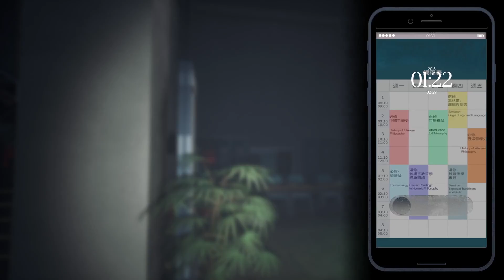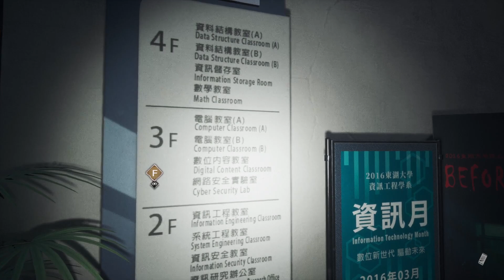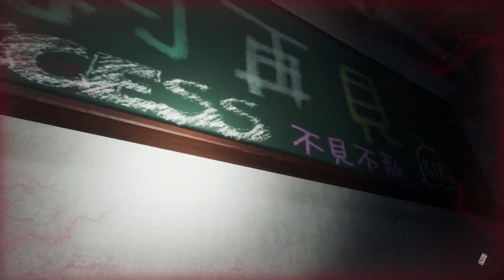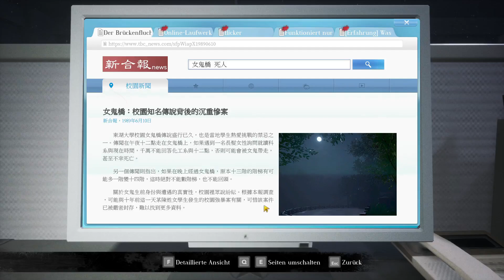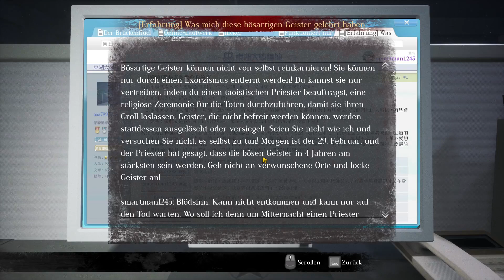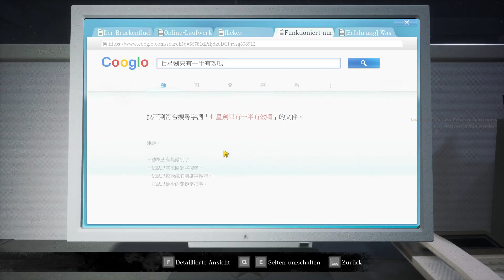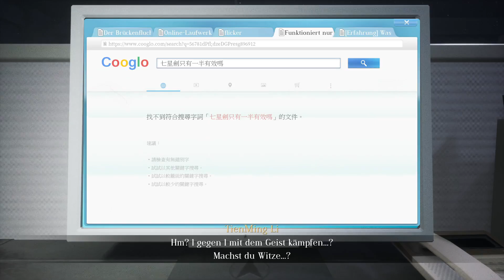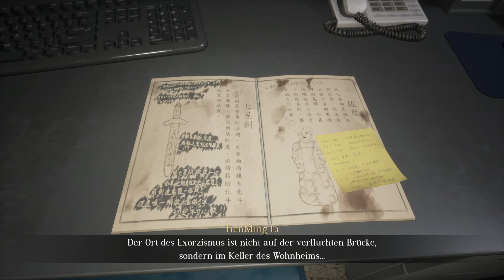LinEn regelt! | The Bridge Curse Road to Salvation #07 | [Twitch / Gameplay / Horror] 👻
🟪 The Bridge Curse Gameplay

The Bridge Curse: Road to Salvation,

ist ein atmosphärisches Horrorspiel aus der Ego-Perspektive mit Stealth-basiertem Gameplay. Unter den 10 College-Horrorgeschichten aus Taiwan ist "Der Brückenfluch" eine der bekanntesten übernatürlichen Vorfälle, der sich an der Tunghu-Universität ereignete. Die Spieler wandern immersiv über den Campus und erleben den schrecklichen Campus-Horror.
Die Vorgeschichte:
Ein Tabu aus vergangenen Tagen, das seit vielen Jahren in der Tunghu-Universität lebendig ist. Ein weiblicher Geist treibt seit Jahrzehnten sein Unwesen auf der Brücke des Campus. Sechs Studenten stellen die Legende in Frage und geraten in den Bann des schrecklichen Fluches. Wer überleben wird und ob und wie der Fluch gebrochen werden kann, ist noch unbekannt.
Spielablauf:
Beobachte deine Umgebung und finde den besten Weg zur Evakuierung. Schließe die Erkundung ab, bevor dich der weibliche Geist ermorden kann. Der einzige Weg, um in der Dunkelheit zu überleben, ist die Beherrschung deiner Schleichfähigkeiten. Glaube an dich und versuche, alle Informationen zusammenzufügen, um den Fluch zu brechen und die wahre Geschichte zu erfahren.

TITEL: The Bridge Curse Road to Salvation
GENRE: Aktion, Abenteuer, Rollenspiel
ENTWICKLER: SOFTSTAR ENTERTAINMENT
PUBLISHER: SOFTSTAR ENTERTAINMENT, Gamera Games
VERÖFFENTLICHUNG: 25. Aug. 2022

🏧 WERBUNG 🏧

★ ★Marvoss★ ★